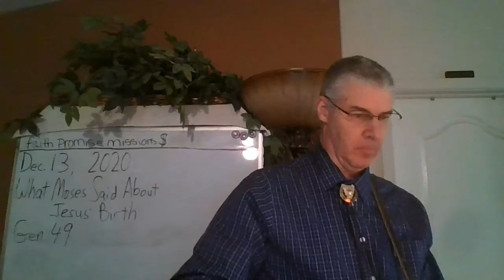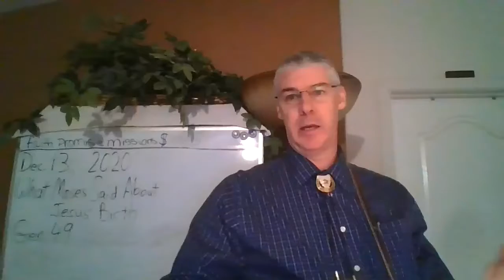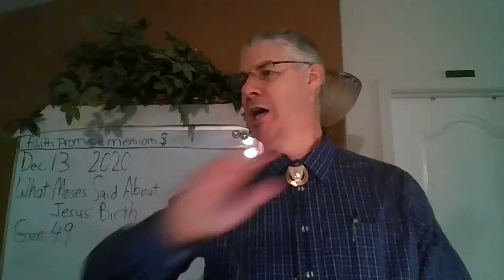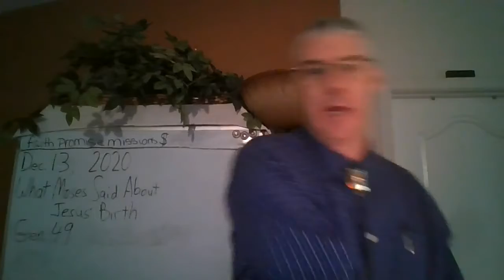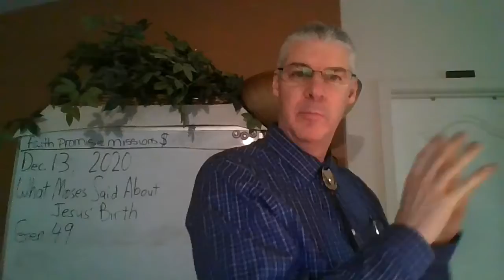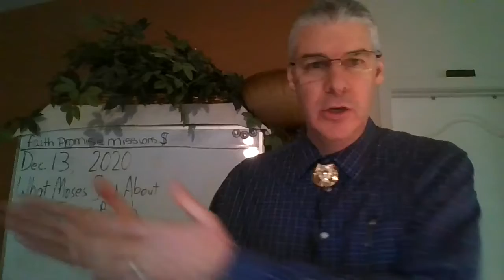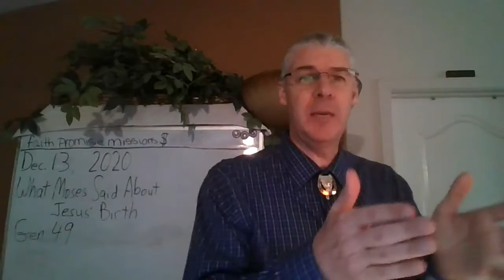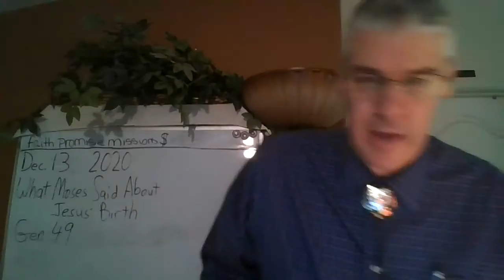(Pt. 5)What Moses Said About Jesus' Birth(Gen. 49:24)